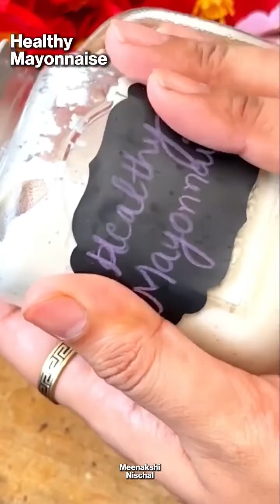Healthy Mayonnaise at Home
Hello lovelies,

Whtsapp for workshop related queries : 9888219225

Today's video :Healthy Mayonnaise at home
If you like this video "Healthy Mayonnaise at home
Title , "Healthy Mayonnaise at home